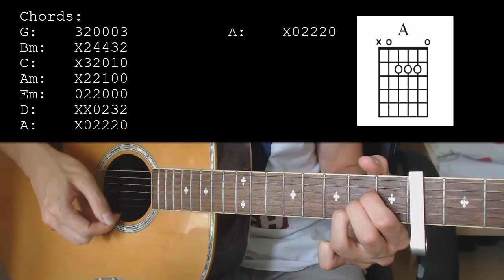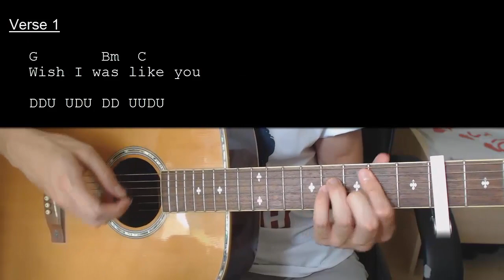Beach Bunny – Prom Queen EASY Guitar Tutorial With Chords / Lyrics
Chords: 0:11    Strumming Pattern: 0:45    Song Being Played: 1:02

Beach Bunny – Prom Queen   Capo 4

Chords:
G: 320003
Bm: X24432
C: X32010
Am: X22100
Em: 022000
D: XX0232
A: X02220

Strumming Pattern: DDU UDU

G        Bm C
Shut up, count your calories
Am                    C

G       Bm C             Am                             C
Wish I, was like you, blue-eyed blondie, perfect body
                                  Em       G                                       C
Maybe I should try harder... you should lower your expectations
                              D   Em
I'm no quick-curl barbie
G                          C
I was never cut out for Prom Queen
 Am                          C

G       Bm C               Am          C               G
Dissect my insecurities, I'm a defect, surgical project
             C              Am              C
It's getting hard to breath, there's plastic wrap in my cheeks
                   Em     G                       C
Maybe I should try harder... you should lower your beauty standards
                  Em      G

Am    D      G        Am
If I'm pretty, will you like me?
         D      G          Am
They say beauty, makes boys happy
          D        G       Am
I've been starving, myself, carving
     A       C

N.C.
Teach me how to be okay
Am                                        C
I don't want to down-play. my emotions
G                               C                 Am
They say beauty is pain. You'll only be happy
       C                            G

* C Am *

* C Am *

* C Am C G C Am C G *